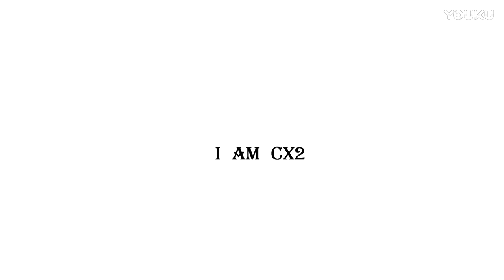I AM Cx2